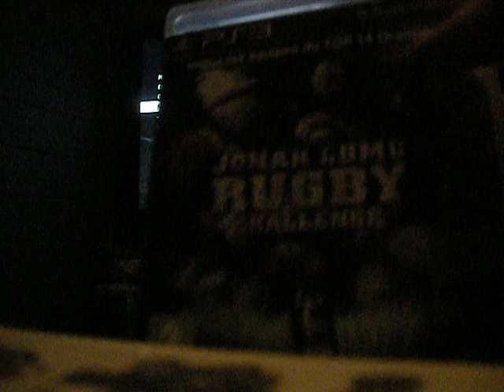*Rugby Challenge Jonah Lomu*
Ma première video. Victoire 22-0 en ligne